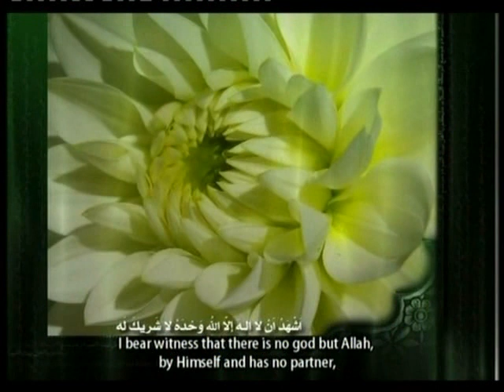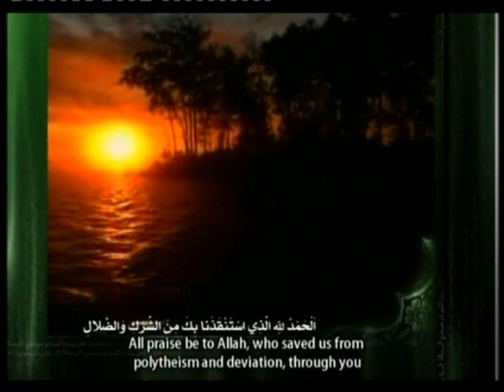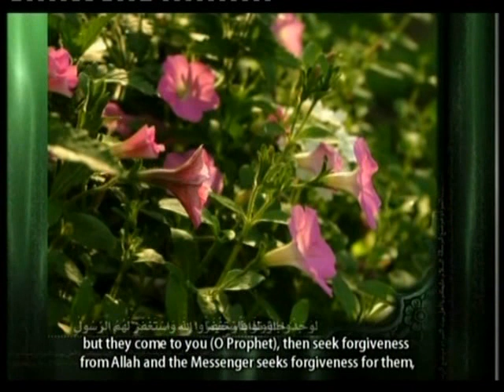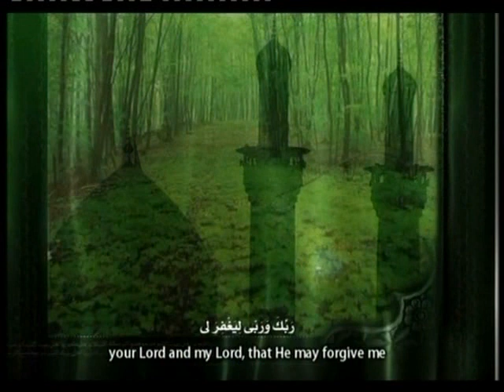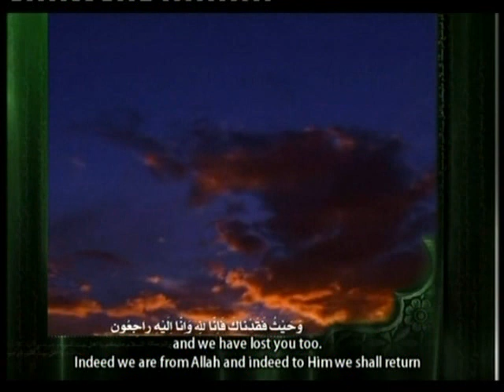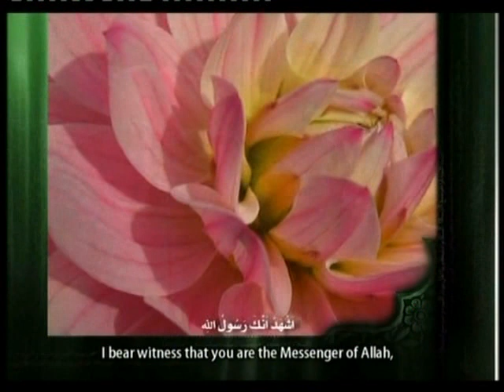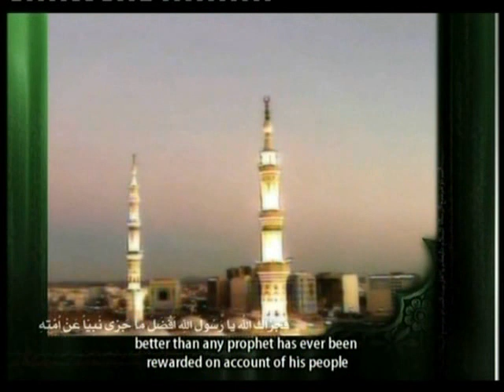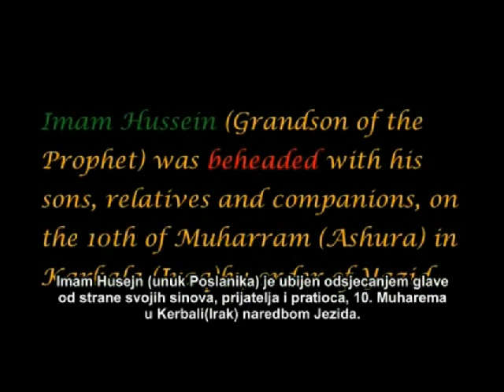Darood Shareef Salawat and Ziyarat of the final holy prophet (saww) Salawat durood sharif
salawat on the holy prophet (saww)  Darood  sharif pak ZIKR Family Halqat e Durood ka Qiyam ahlulbayt tv ahlebait tv hidayat tv zahra tv al anwar hadi tv velayat tv al - zahraa
Fazilat e Durood o Salam (Family Halqat e Durood ka Qiyam)